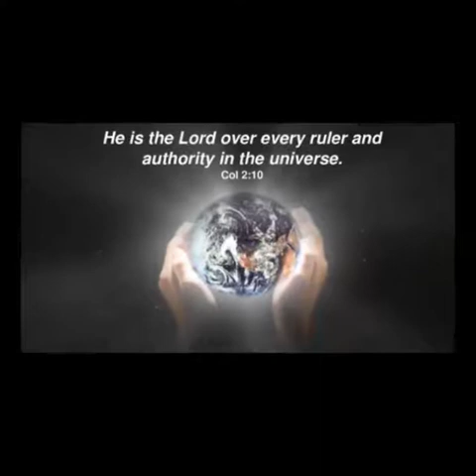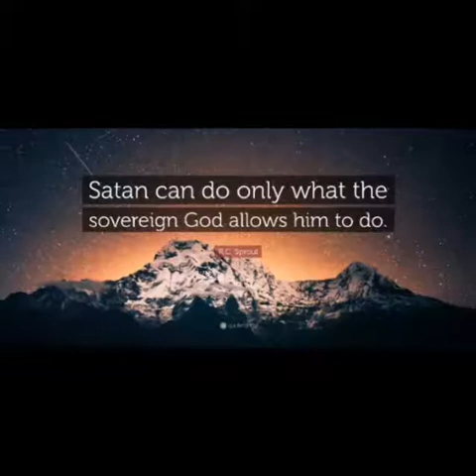T'IRE NI (Belongs to You) by WaleOla feat. Ruth Richard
Everything is working according to the eternal plan of the Lord; everything belongs to God. Even the devil, unknowing to him, is working towards fulfilling God's plan.